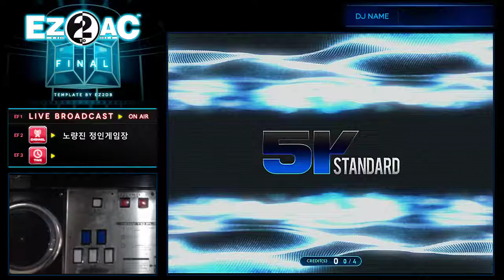EZ2AC FN 5K STANDARD The Ashtray SHD (13)(Random)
옵션: Random